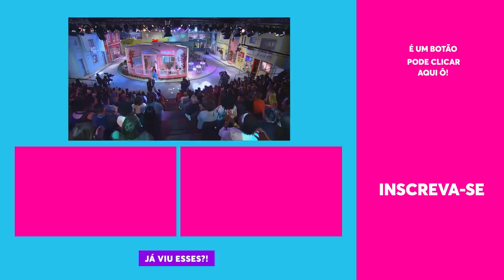A FAMA CHEGOU! Ferdinando e Jéssica foram parar na TV! | Vai Que Cola 27/11/19 Parte 1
Uma repórter foi cobrir um acidente que aconteceu no Méier, nas áreas da pensão da Dona Jô e Ferdinando e Jéssica já quiseram aproveitar a oportunidade pra terem seus 15 minutinhos de fama, né. Estrela faz assim!

🎥 ASSISTA TAMBÉM 🎥